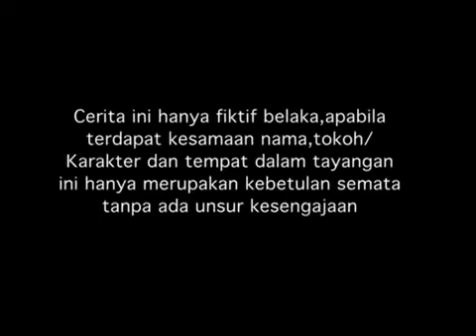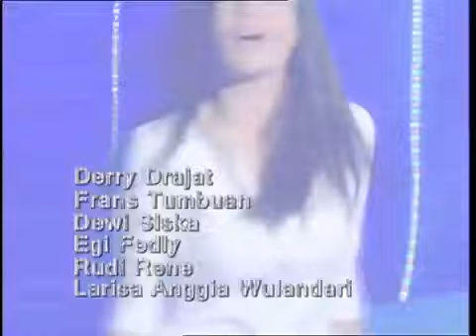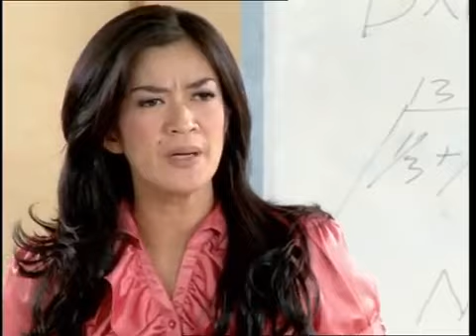Spesial Mikha Tambayong - Nada Cinta - Episode 50